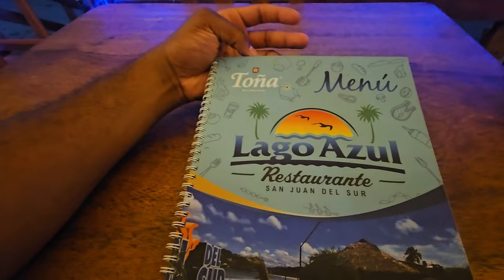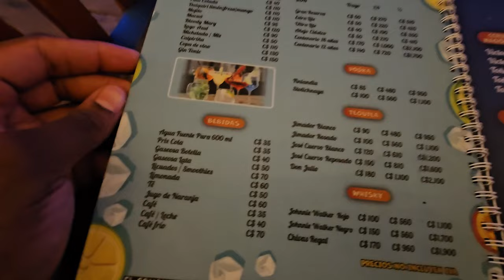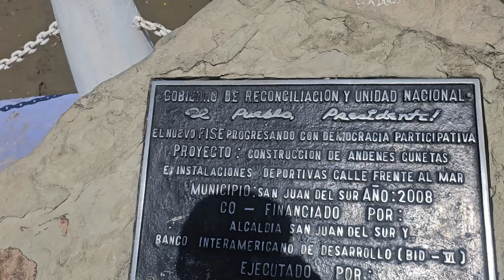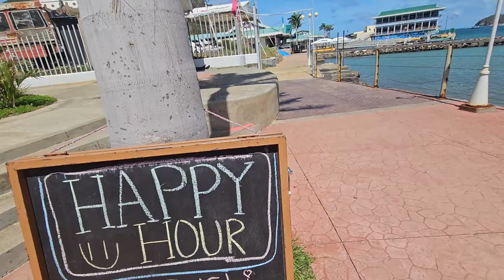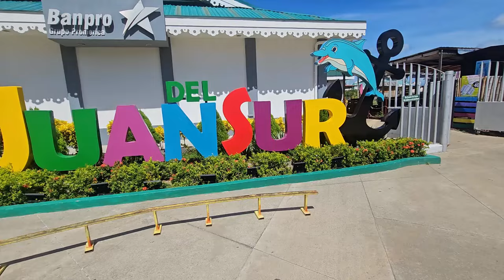What’s It Like Visiting San Juan del Sur as a Black American?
Join me on my first adventure to San Juan del Sur, Nicaragua! 🇳🇮 As a Black American, I was curious and excited to explore this beautiful coastal town and its vibrant culture. In this video, I share my experiences, the surprises I encountered, and the warm hospitality of the Nicaraguan people. From stunning beaches to lively local markets, come along as I navigate this incredible journey.

Highlights:

Exploring the picturesque beaches of San Juan del Sur
Enjoying the breathtaking views from the Christ of the Mercy statue
Experiencing the local cuisine and vibrant nightlife
Meeting friendly locals and learning about their culture